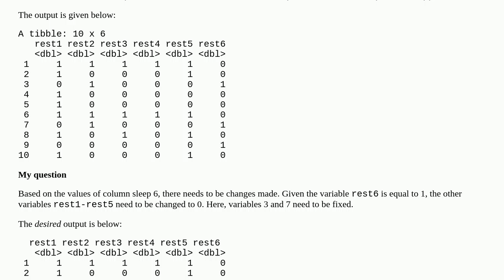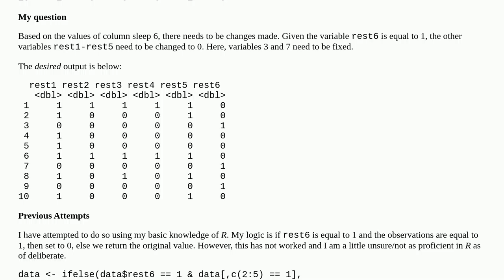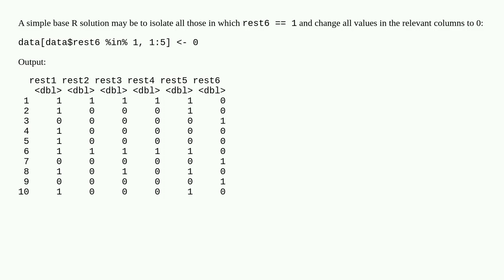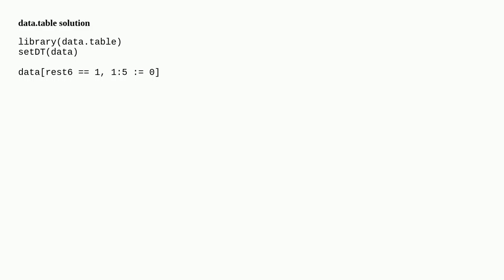Conditionally replace all values based on value of 1 column in R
A special thanks goes out to the community